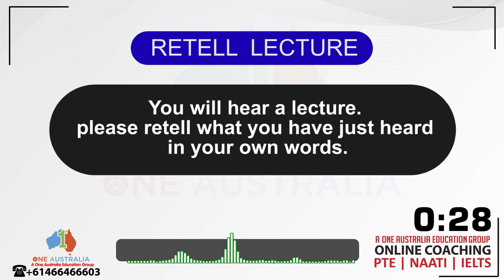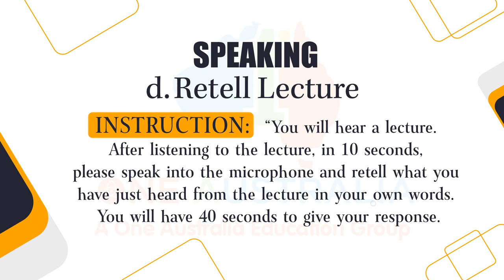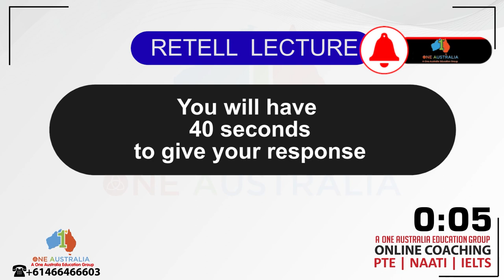PTE Speaking Task - Retell Lecture: 40 Important Questions and Predictions June 2023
Are you preparing for the PTE Academic exam and looking to excel in the Speaking section? You're in luck! In this comprehensive video, we present a valuable prediction file for the PTE Speaking Task - Retell Lecture. We have meticulously compiled 40 of the most important questions and predictions that are likely to appear in this task, providing you with an indispensable resource to enhance your preparation.

In this video, we delve into the specifics of the Retell Lecture task in the PTE Academic exam. We analyze common lecture topics, themes, and question patterns that frequently appear in this task and have curated a comprehensive list of 40 important questions and predictions. By familiarizing yourself with these predicted topics, you'll gain a significant advantage and be better prepared to tackle the actual exam.

This video is not only beneficial for those specifically targeting the PTE exam but also for individuals seeking to improve their listening comprehension and speaking skills. The strategies and tips shared are applicable to various academic and professional settings, making this video a valuable resource for language learners and public speakers alike.

Join us in this comprehensive video as we unlock the secrets to mastering the PTE Speaking Task - Retell Lecture. Equip yourself with the knowledge and predictions that can significantly enhance your performance in this task. Don't miss out on this opportunity to refine your listening comprehension, note-taking, and speaking abilities, increasing your chances of success in the PTE Academic exam.